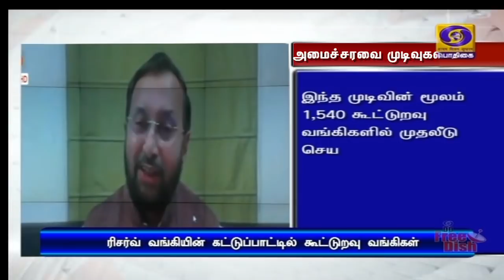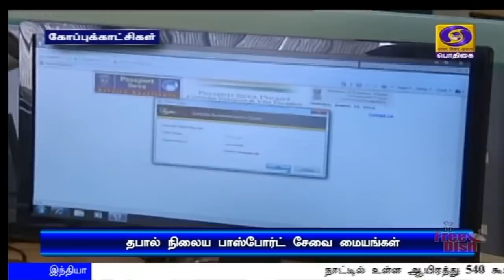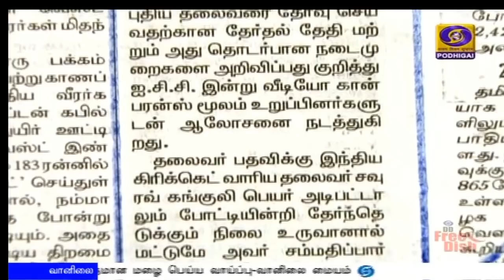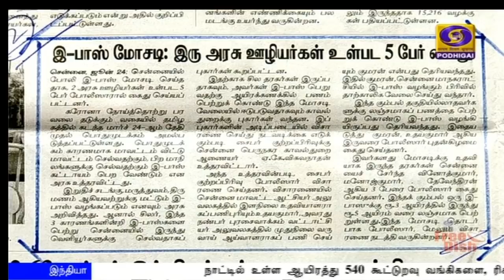பொதிகை காலை 8.00 மணி செய்திகள் [25.06.2020]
1)  நாட்டில் உள்ள ஆயிரத்து 540 கூட்டுறவு வங்கிகளை, ரிசர்வ் வங்கியின் கட்டுப்பாட்டில் கொண்டு வர மத்திய அமைச்சரவை ஒப்புதல்-15 ஆயிரம் கோடியில் கால்நடை பராமரிப்பு உள்கட்டமைப்பு நிதியம் தொடங்கவும் ஒப்புதல்.

2)   லடாக் ‍ மோதல் விவகாரம் தொடர்பாக இந்தியா-சீனா இடையே தூதரக அளவிலான முதற்கட்ட பேச்சு வார்த்தை-எல்லையில் படைகளை திரும்பப்பெறுவதை விரைவுப்படுத்த ஒப்புதல்.

3)    ஒவ்வொரு மக்களவைத்  தொகுதியிலும் தபால் நிலைய பாஸ்போர்ட் சேவை மையங்களை திறக்க மத்திய அரசு முடிவு -வெளியுறவுத் துறை அமைச்சர் ஜெய்சங்கர்.

4)  தமிழகத்தில் மண்டலத்திற்குள்ளான‍ ‍பொது போக்குவரத்து இன்று முதல் வருகிற 30 ஆம் தேதி வரை ரத்து - வெளிமாவட்டங்களுக்கு செல்லவும்  இ-பாஸ்  பெற வேண்டியது கட்டாயம் - முதலமைச்சர் எடப்பாடி பழனிசாமி.

5)  நாட்டில் கொரோனா தொற்றிலிருந்து குணமடைந்தோர் எண்ணிக்கை 56 புள்ளி ஏழு பூஜ்யம் சதவீதமாக உயர்வு - இதுவரை 2 லட்சத்து 58 ஆயிரத்து 685  பேர் குணமடைந்துள்ளதாக மத்திய சுகாதாரத் துறை தகவல்.